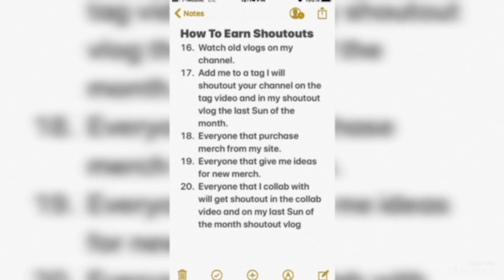Wawa Chicken Corn Chowder Soup Taste Test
Wawa Chicken Corn Chowder Soup Taste Test... In this video I'm back with another taste test to Wawa chicken corn chowder soup. I been under the weather for a week or better everyone been telling me to eat soup and add pure honey.